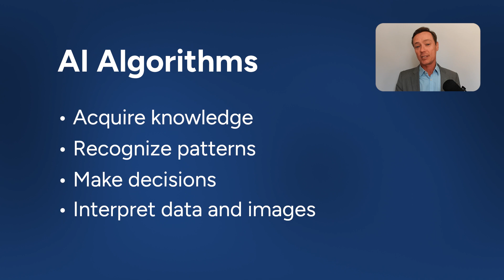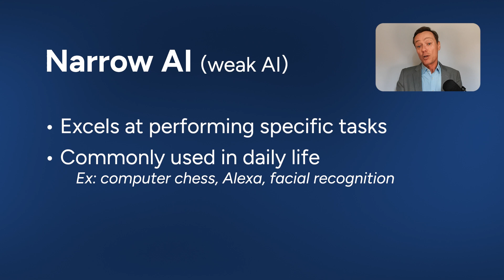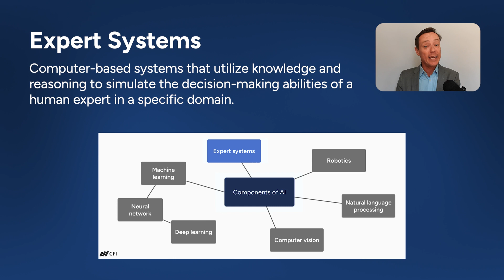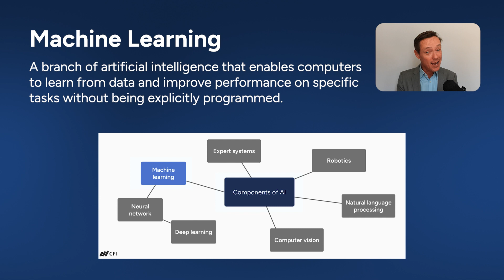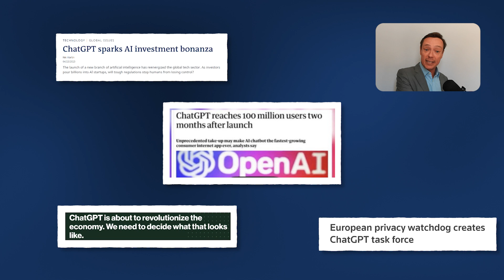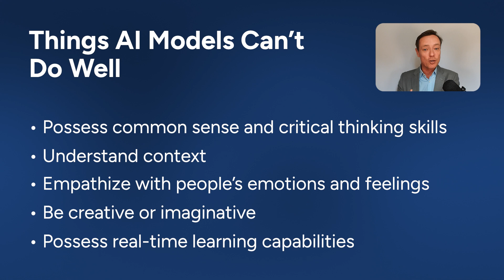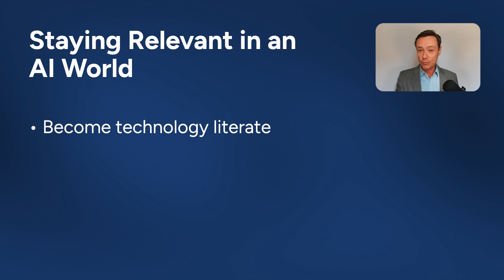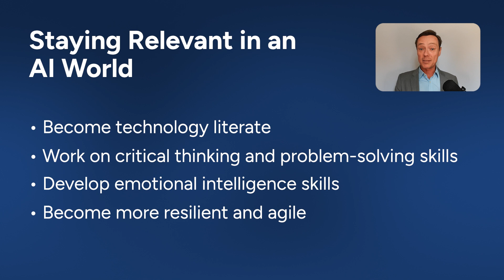Impacts of Artificial Intelligence & How it May Affect You | CFI Deeper Dive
2023 is the year of AI ✨ With the release of OpenAI's Chat GPT 3 and then Chat GPT 4, AI has become the focus of our news, and we’ve been drawn to its potential implications on our daily lives.

Why has it become the dominant topic that everyone is talking about? And critically; what does it mean for professionals in the financial services industry? Dive into all things AI with Ryan Spendelow, VP of Content at CFI 🤖